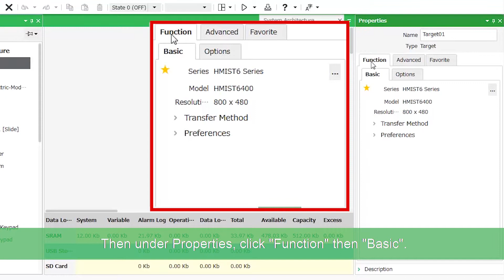How to Transfer Project | Schneider Electric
Harmony ST6 is a cost-effective HMI panel that provides best-in-class quality with good graphics and stylish design. It improves user operation experience through an intuitive design, powered by EcoStruxure Operator Terminal Expert software.